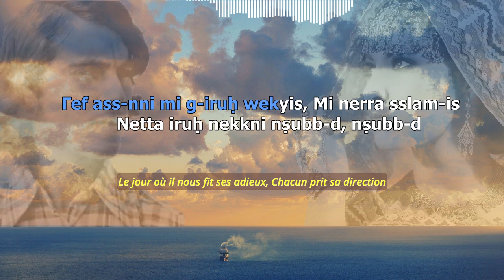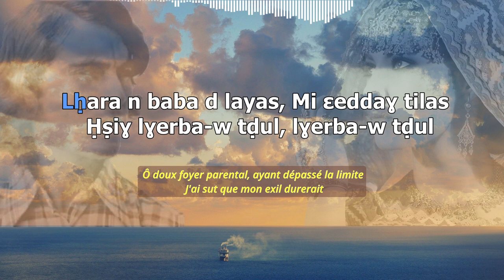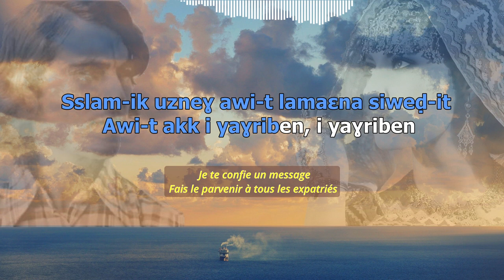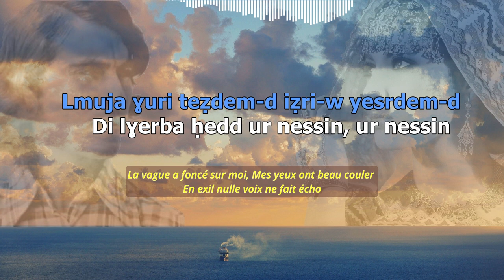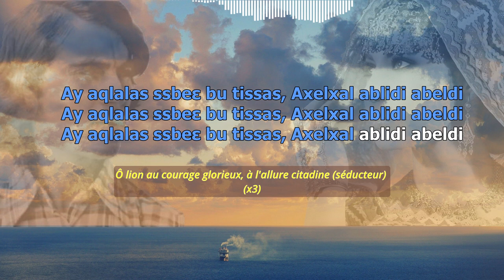Aqlalas | Version Originale - Assam Mouloud | Avec Paroles et Traduction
Version originale de la fameuse chanson Aqlalas (Ô séducteur) de Assam Mouloud.
Cette chanson est un dialogue deux amoureux : un expatrié et sa bien-aimée.

Activez les sous titres pour d'autres langues.